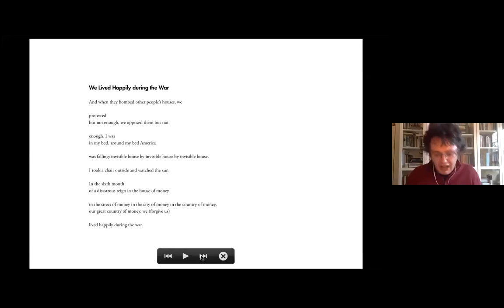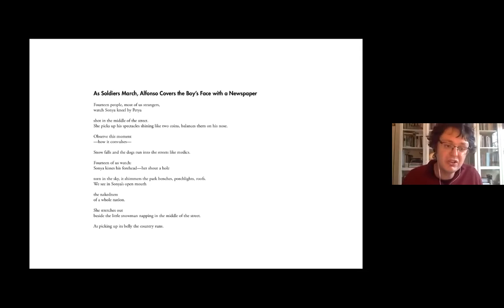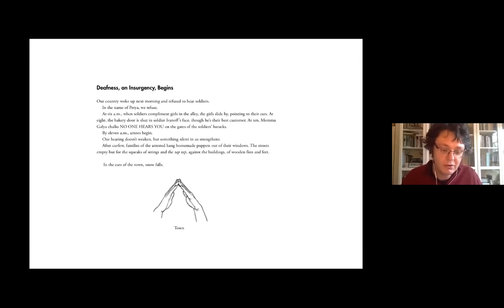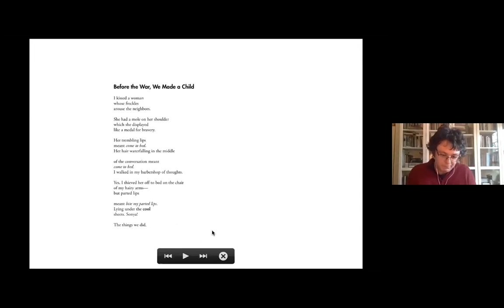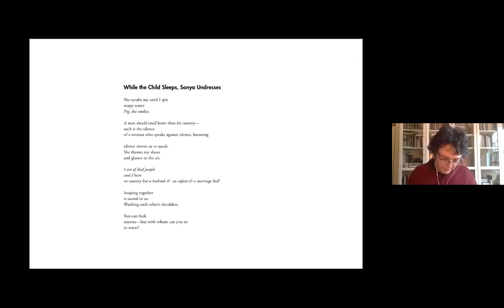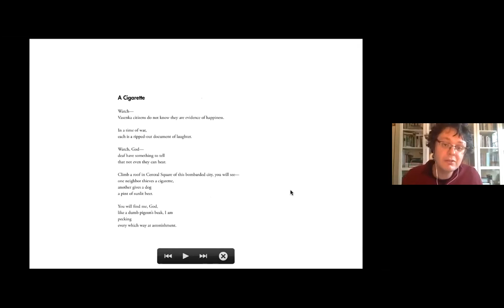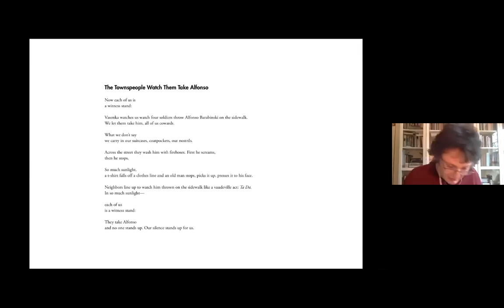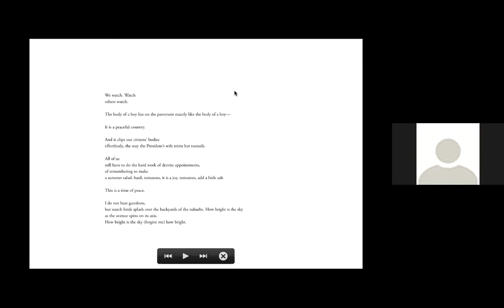Sherry Reading: Ilya Kaminsky